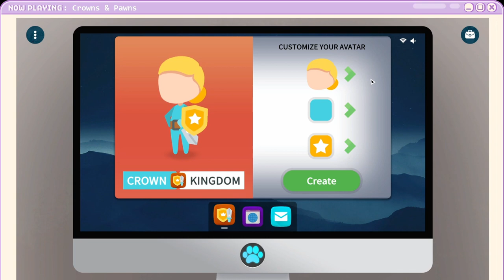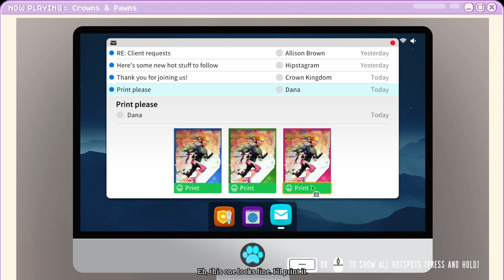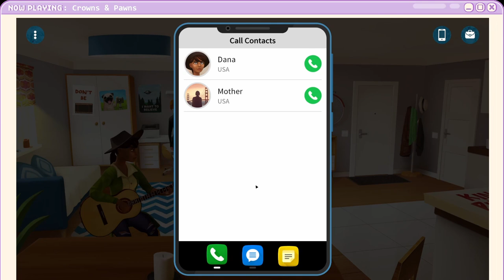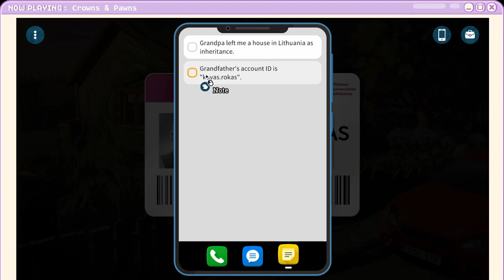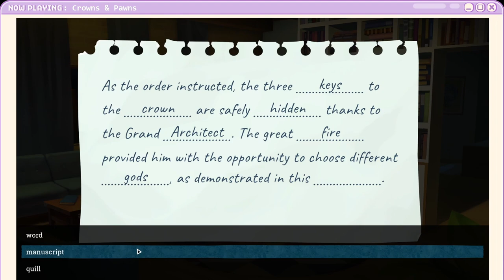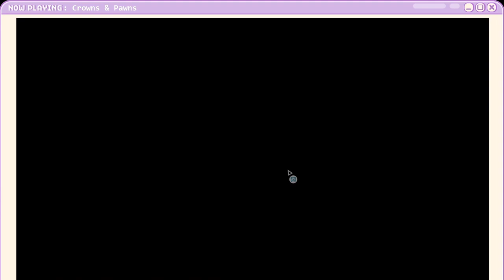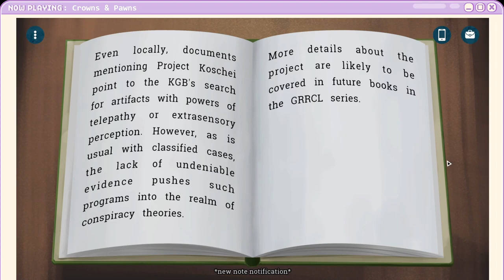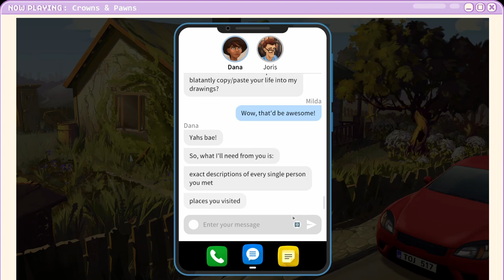Revealing all the secrets | Crowns and Pawns: Kingdom of Deceit (Full Game Playthrough) PART 1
👑 Legends of the past come back to life in this charming point-and-click adventure. Pack your bags and journey with Crowns and Pawns: Kingdom of Deceit through modern day Europe to uncover the secrets of the king who was never crowned♟️

Available now! ⤵️

Want to catch a live stream & chat to me while I play the next game?